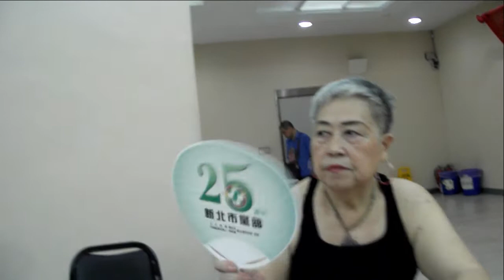台灣生死一線間 袁紅冰 B